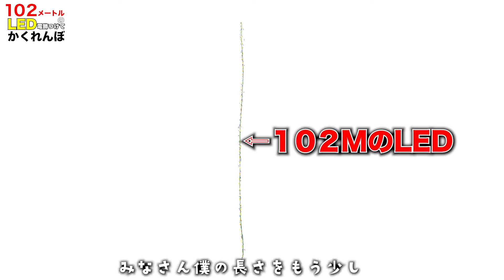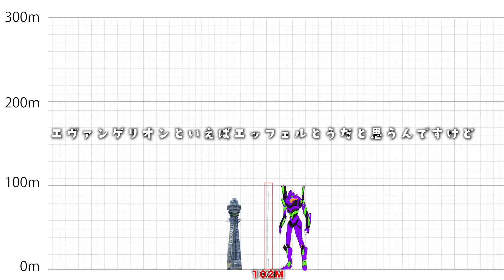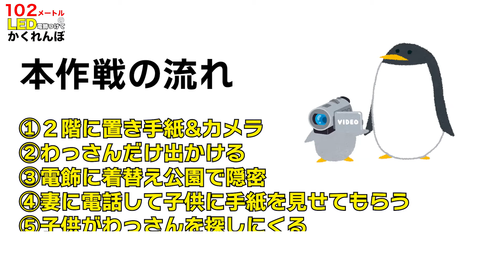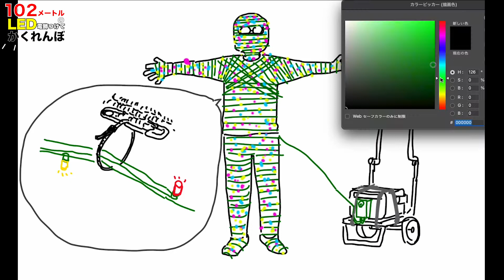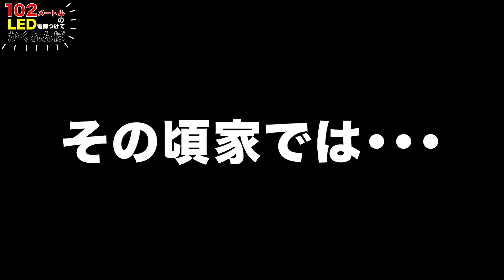照明人間としてイルミネーションの中に隠れてみた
ひょんなことから手に入れた102メートルのLED電飾の使い道に困った結果、体中に巻き付けて家族とかくれんぼするという使い方をするに至りました。安全に配慮した安全確認実験も実施して、愛と勇気に溢れた内容となっています。

00:00 始まり
00:51 電飾君の自己紹介
01:50 作戦の流れ
02:41 LEDの付け方イメージ
03:27 安全確認実験
04:54 LEDを服につけるDIY
05:29 着てみる
05:58 光らせてみる
06:46 かくれんぼ当日
08:44 トラブル発生
10:09 その頃家では
11:09 かくれんぼ開始
12:30 急接近
13:35 見つかったー！